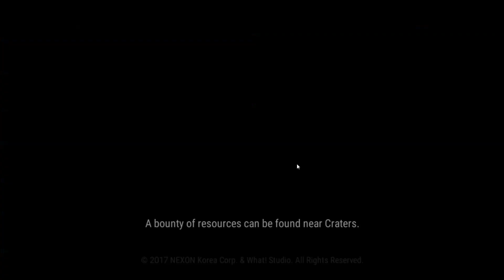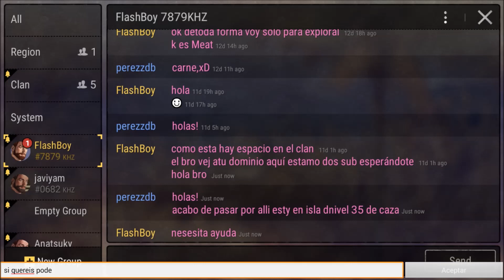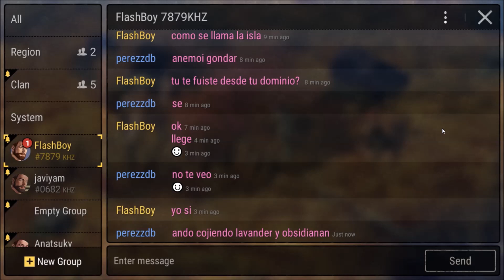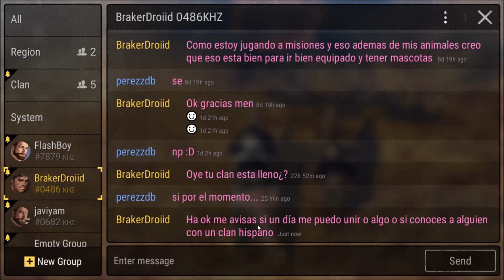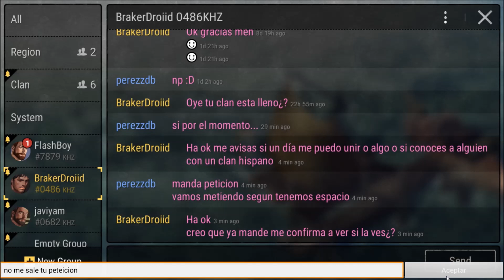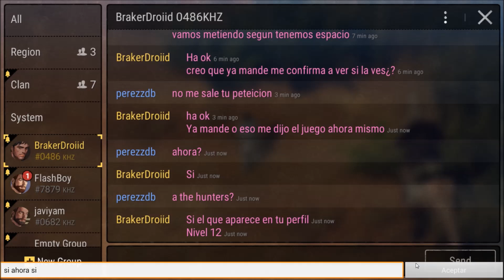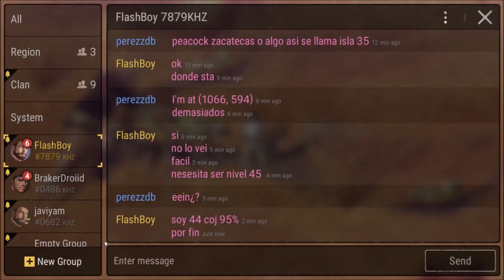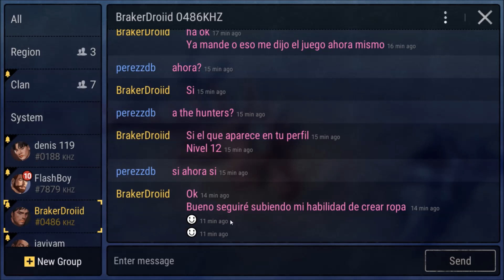Durango Wild Lands #27 - De caza - android gameplay español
Durango: Wild Lands Closed Beta Test is now available!
Join the world in advance to experience a massive sandbox open-world to explore, craft, build, battle, and more!
* Gameplay/Account data will be deleted after the Closed Beta Test ends

Durango is the next evolution of fully-featured MMO experiences on mobile, nominated as E3's ""Best Mobile/Handheld of 2017"" at Game Critics Awards, giving you full freedom to roam and choose your own gameplay, all while meshing unique exploration and city building experiences with real-time collaborative and head-to-head battles against enemy clans and colossal dinosaurs.

Warped from your world into Durango, discover the rich primitive environment intermixed with transported modern-day items. To survive, you must source both modern and local resources around you. Embrace your inner pioneer to explore, cultivate, and evolve the vast and dangerous wilderness of Durango by choosing your own path to interact with the virtual world and other players!

Make the world of Durango your own, while following well-designed key features!
# Learn how to survive in the world of Durango
# Settle down in Tamed and Civilized Islands -- gather, hunt, craft, cook, farm, build, and trade to manage your domain and assets
# Explore unstable islands filled with valuable resources, tamable dinosaurs, and secrets
# Work together to create a clan and expand a village. Hunt down great dinosaurs in Raid islands and engage in PvP and Clan battles
# Conquer Savage Islands to gather better resources and battle enemy clans for control over the ever-expanding world
# Discover unlimited number of islands with various environments and more elaborated contents